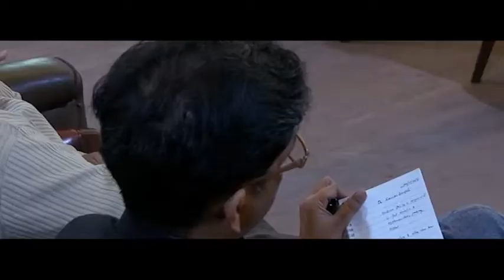Mr. Ahmad Rafay Alam (Part-4)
Mr. Ahmad Rafay Alam conducted City Dialogue 04 on
"Smog Beyond Index in Lahore" at Quaid-e-Azam Library Lahore.

City Dialogue involves experts and professionals from various fields as well as the community members for serious discussion and debate on issues of concern to residents.